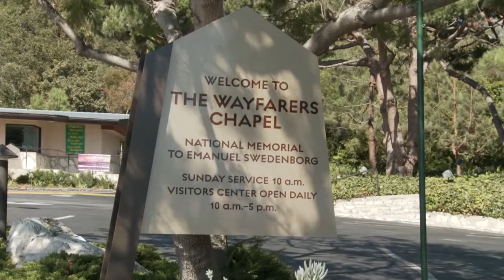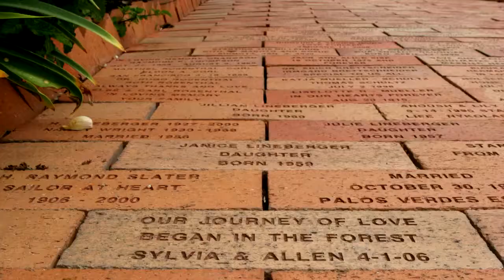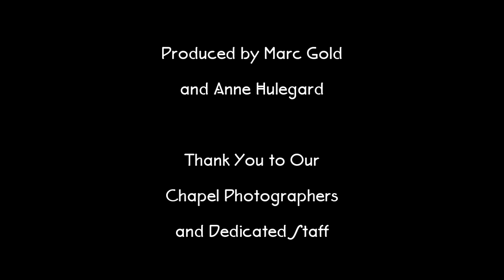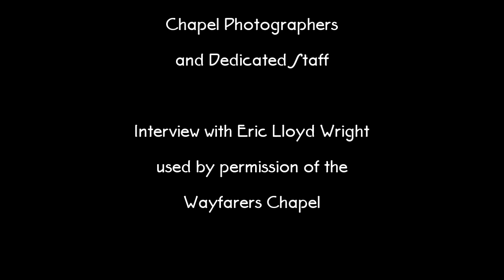Wayfarers Chapel Official Promotional Video (updated July 16, 2010)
This is the authorized promotional video for Wayfarers Chapel that includes exclusive commentary by architect Eric Lloyd Wright on his own experience of getting married in the Chapel. This is a guided tour of the chapel and grounds showing the facilities and services that are available to couples getting married there. Video production is by Marc Gold of 24KT Sound & Video in San Pedro, California, the exclusive multi-camera videographer for the chapel and shows many examples of the three-camera wedding videos 24KT produces there. The pines, redwoods, expansive gardens, ocean panoramas, zen fountain, visitors center and the glass chapel itself are beautifully detailed in the video. Los Angeles and Orange County wedding videography since 1984.